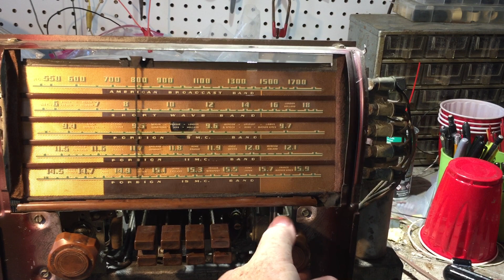Silvertone 6138 - Manual Tuning